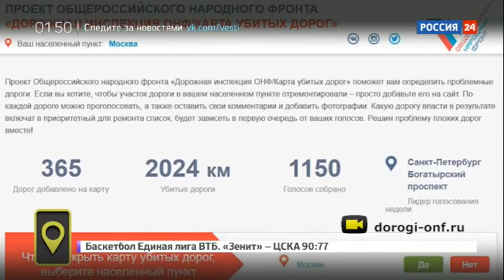Программа Мобильный репортер от 17 февраля 2017 года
В данный момент вы смотрите Программа Мобильный репортер от 17 февраля 2017 года на канале Евгений Поддубный - Новости России.

дом 2 новости раньше, новости ru, новости онлайн, новости спорта, новости 6, плохо новостей, новости мира сегодня